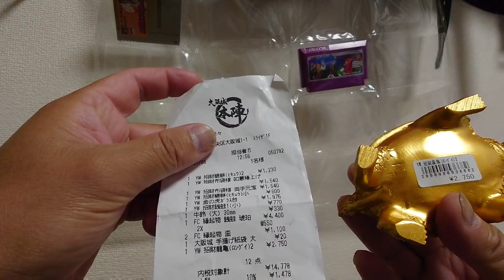【大阪城本陣で購入】の金運・財運アップの11点を公開‼〜これで、下半期は上半期以上の当選⁉〜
生配信を大阪でやりましたが、
大阪城の天守閣には

外国人観光客の大行列で、
上れなかった。

しかし、大阪城本陣での
「龍×亀」の置き物購入をメインで考えてたので、

ラストの1品を購入出来たこと。

これがやはり、

“俺は持ってる”なと！

感じましたよ。

そして、ヨントクでの
サマージャンボ宝くじ購入。

ちなみに、ジャンボは、
1ヶ月後に答え合わせの動画をやります！